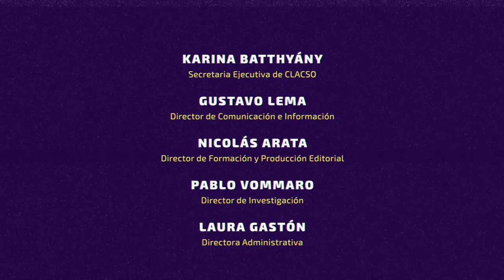Roxana Mazzola: "La pandemia es una oportunidad para pensarnos en una agenda más estructurales"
"La pandemia es una oportunidad para pensarnos en agendas más estructurales"

Roxana Mazzola. Experta en Políticas Sociales en Argentina y América Latina. FLACSO Argentina

 La socióloga argentina Roxana Mazzola, integrante de FLACSO y actual Directora General de Proyectos de Niñez, Adolescencia, Juventud y Género de la Administración Nacional de Seguridad Social (ANSES), fue una de las expositora, el 21 de abril, del “Conversatorio virtual sobre seguridad social y sistema previsional” que reunió a expertos de varios países de la región. A su término, fue entrevistada por CLACSO TV.

Roxana Mazzola recordó que “en la Argentina, los últimos 4 años, a lo que nosotros asistimos es lo que yo denomino un paradigma de asistencialismo extendido. Donde lo que vino sucediendo es que muchas prestaciones de Seguridad Social fueron estratificándose, perdiendo suficiencia en términos de sus montos, y las coberturas se volvieron como más marginales. Entonces el punto de partida con el que nos encontró la pandemia del COVID fue con ciertos niveles insuficientes términos de cobertura de prestación social, también en términos de los montos de las cuantías de las prestaciones, sumado un estado bastante desarmado en términos de sus capacidades vinculadas a la salud y la educación. Recordemos que no teníamos siquiera un Ministerio de Salud, no teníamos siquiera un Ministerio de Trabajo, que todos estos organismos habían pasado a ser Secretarías dentro de Argentina, dependientes o de la cartera de Producción o del Ministerio de Desarrollo Social. Entonces nos encontró con un escenario de una capacidad estatal disminuida en términos de su Seguridad Social y de su capacidad protectoria más asistencial y también con un Estado endeudado, porque fue creciendo fuertemente el proceso de endeudamiento externo dentro Argentina. Entonces el punto de partida fue complicado.”

Luego, consideró que, a su entender, la actual pandemia “es una oportunidad para pensarnos en agendas un poco más estructurales, que salgan de la coyuntura, sabiendo que tenemos que trabajar hoy por hoy lo inmediato y urgente que es que la gente pueda comer, que la gente pueda cuidar la salud de todas y de todos. Y que de algún modo se pueda activar o proteger las condiciones de empleo y laborales, sobre todo de los sectores más vulnerables”.